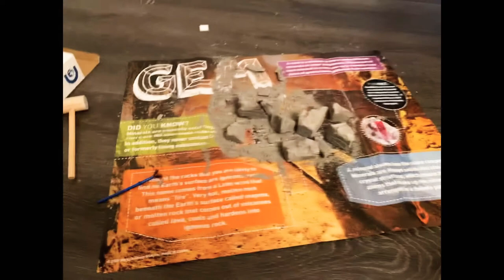Dig a gem with AJ